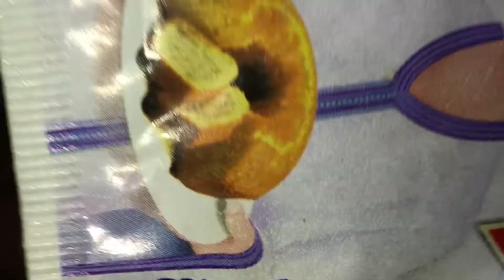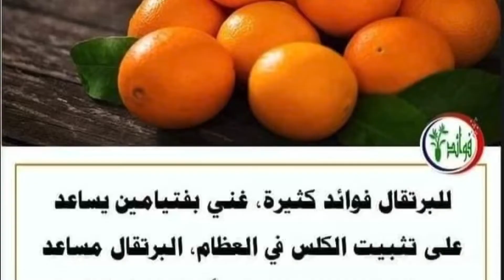عندك الجزر والبرتقال 🧐🍊🥕اجييو تحضروا معايا عصييير ولا أروع 😍